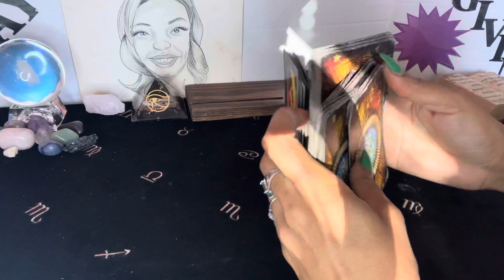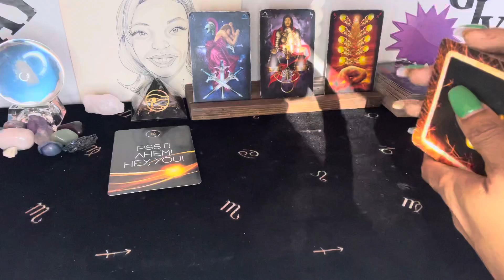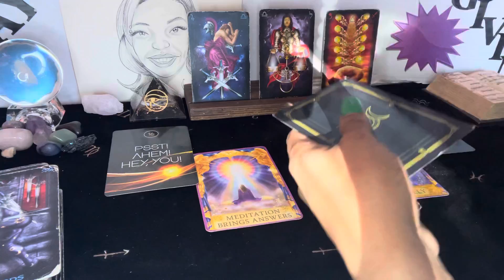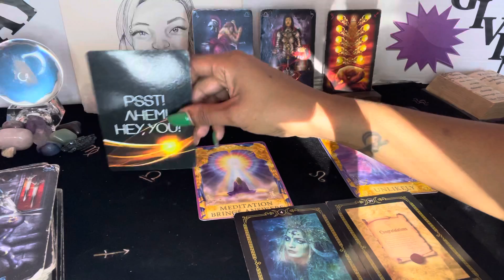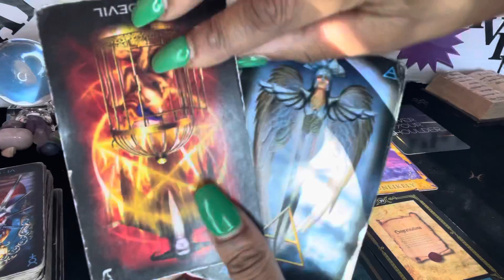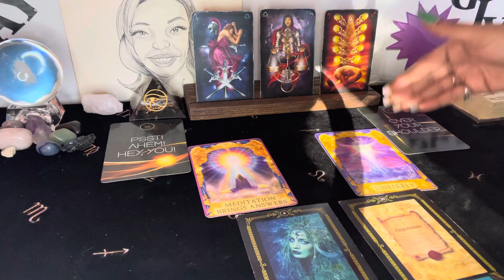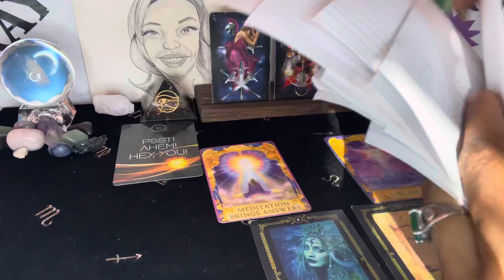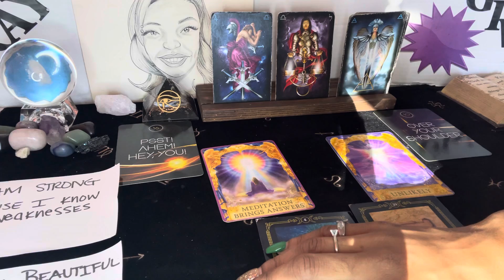This message is for you🌏💫 It’s a Breakthrough for you✌🏽👌🏽😇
I love my soultribe sooo much💕💕